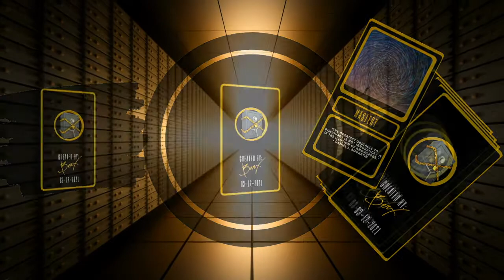MASTERY - Vault Card (NFT music)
Composed & created by Berx Records

Vault Cards™ - Collectible Soundscapes & Digital Artwork

each NFT pack includes:

- 1 Collectible Digital Card
- 1 Vault Card Video
- 1 Collectible Soundscape

Cardholders receive:

- Berx License for commercial use
- Exclusive access to events
- Exclusive access to music

-Berx Records